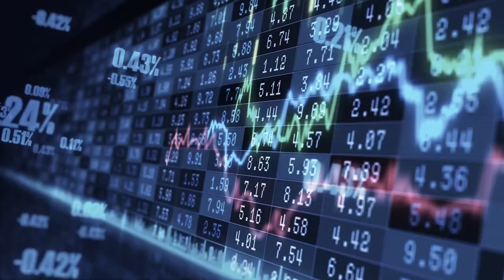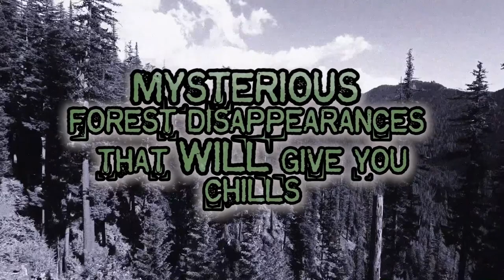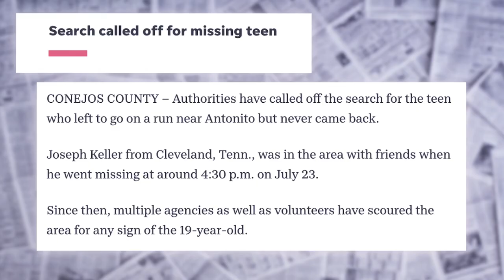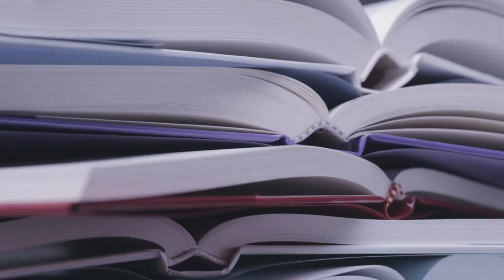Mysterious Forest Disappearances That Will Give You Chills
Forests are an interesting place. By day they can feel magical and relaxing, the best way to enjoy nature and fresh air. By night, no matter where you are in the world, they can make you feel like you’re in The Blair Witch Project.
Even without urban legends like Bigfoot and Wendigos, forests and national parks are very mysterious places.
Most people who go missing turn up alive and well with a reasonable explanation for their disappearance. But sometimes, whether they’re found dead, alive, or not at all, the circumstances surrounding their disappearances are completely baffling.
Today, we’re going to look at five cases of people who went missing in forests and national parks that will definitely give you chills.